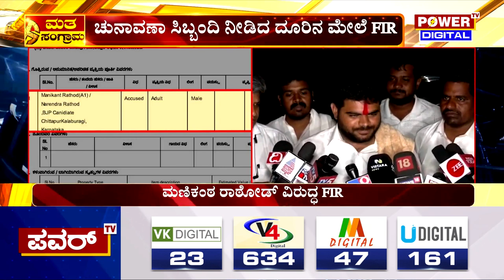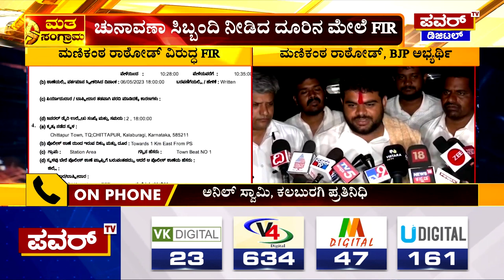Manikanta Rathod :ಚಿತ್ತಾಪುರ BJP ಅಭ್ಯರ್ಥಿ ಮಣಿಕಂಠ ರಾಠೋಡ್ ವಿರುದ್ಧ ದೂರು | Mallikarjun Kharge | PowerTV